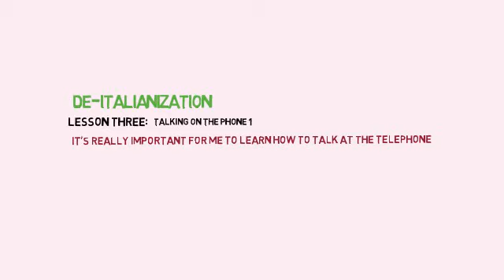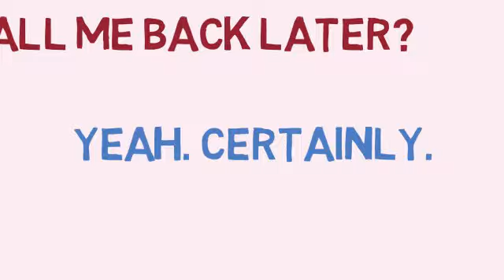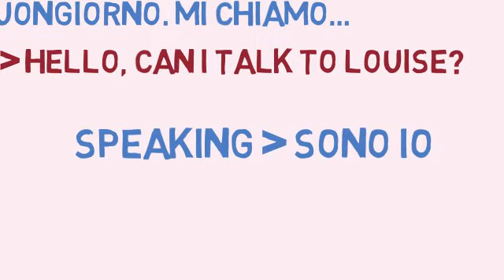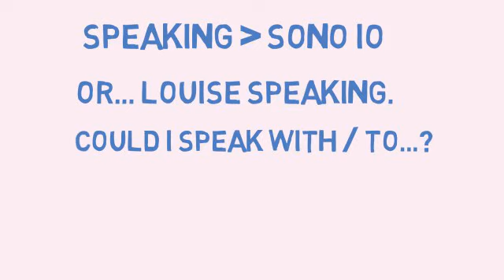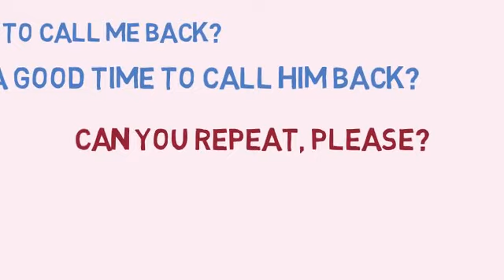Al Telefono 1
Come gestire una telefonata in modo professionale usando espressioni appropriate.